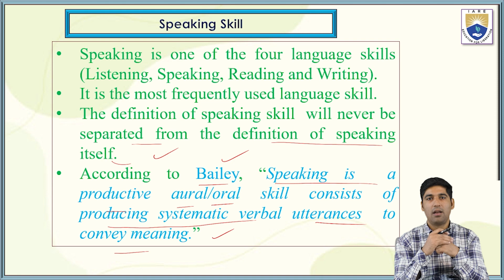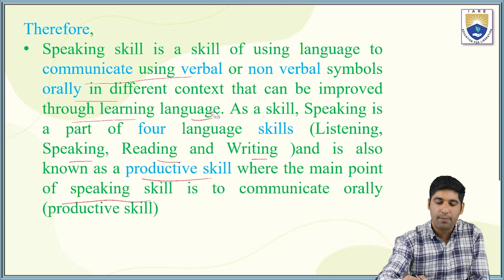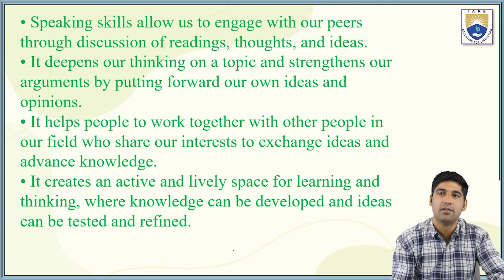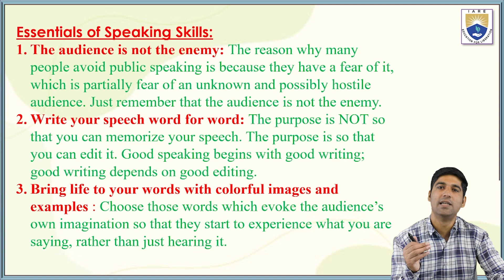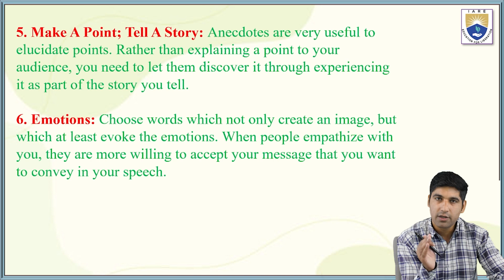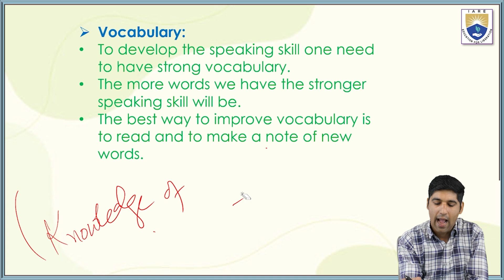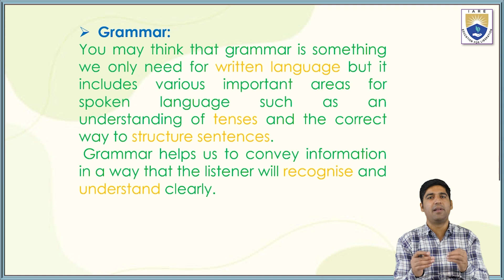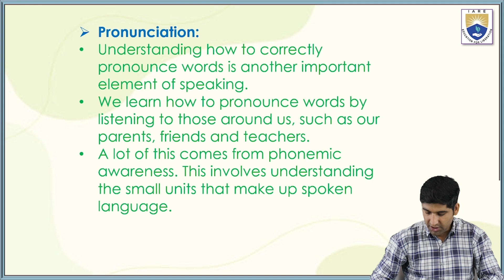Essentials of Speaking Skill by Dr. Shuaib Mohammad Bhat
Essentials of Speaking Skill by Dr. Shuaib Mohammad Bhat | IARE

Telangana, India.